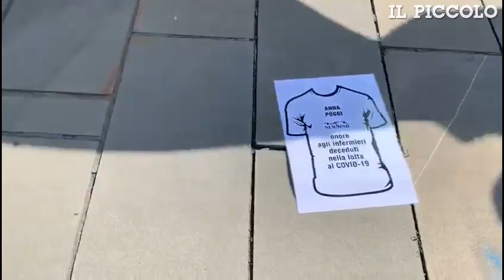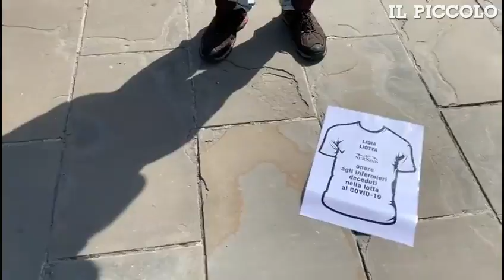Ricordo in piazza Unità per gli infermieri uccisi dal Covid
TRIESTE Sindacati in piazza questa mattina per ricordare gli infermieri morti per Coronavirus. La manifestazione di piazza Unità ha visto una ricca partecipazione di lavoratori del settore sanitario. (Video di Massimo Silvano)